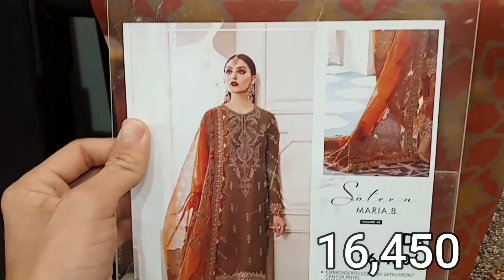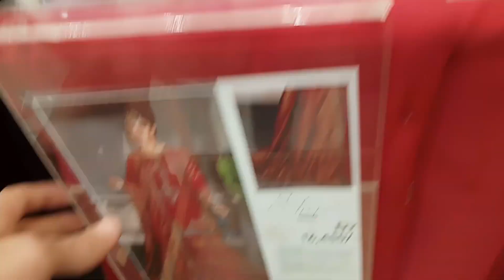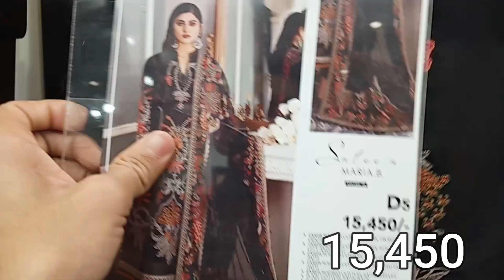Maria B New Sateen Collection 2023 | Maria b New Winter Collection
Hi Guys''